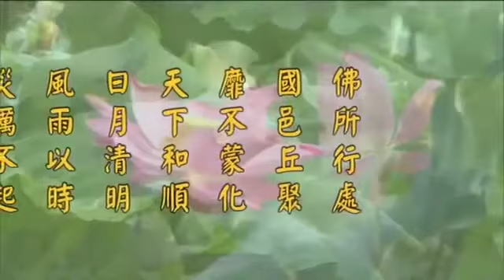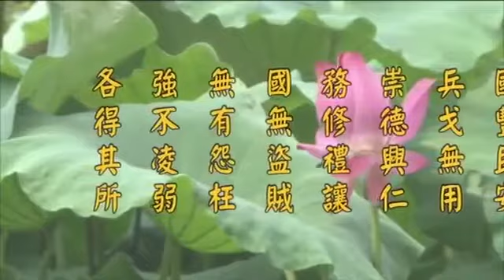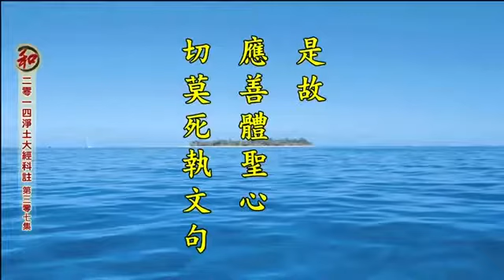淨土大經科註 307